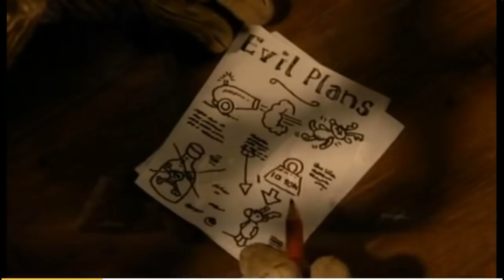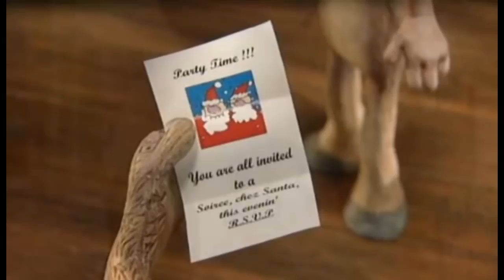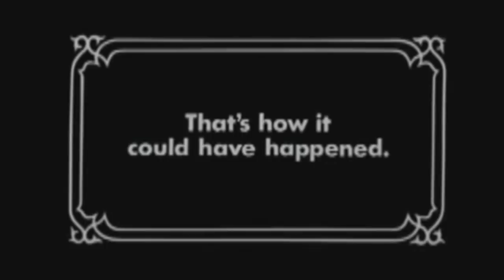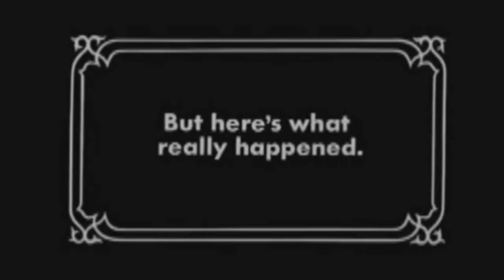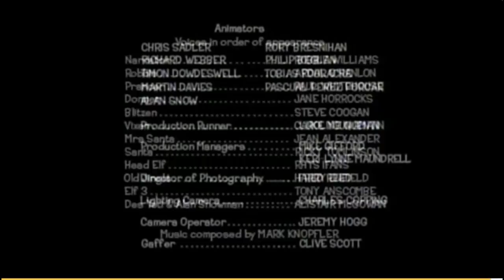Gonzo and Friends Watch Robbie The Reindeer: Hooves Of Fire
Gonzo and Kitty watched the awkward as fuck Robbie The Reindeer with the original non-Hollywood voices, where Rudolph had a son with a navigator nose, and Blitzen is a jealous prick because he didn't get famous like Rudolph.